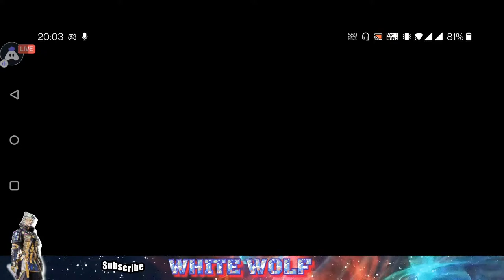MOST AWAITED GAME IS HERE, LETS PLAY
Lets play guys.